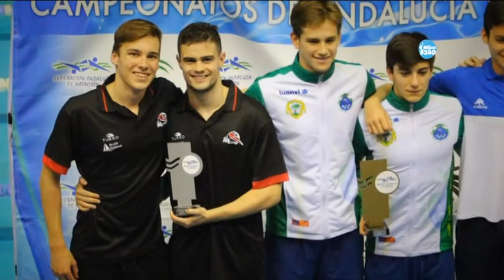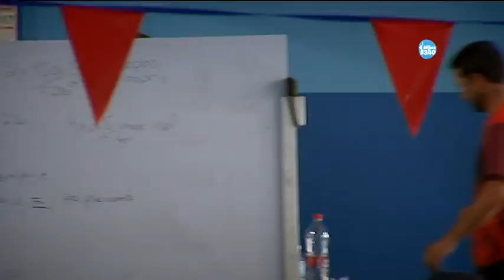Reconocimiento a Jaime Ross Robertson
Nada desde los cuatro años, un esfuerzo que le ha convertido en uno de los deportistas con mayor proyección en nuestro municipio. Este es el reconocimiento a su esfuerzo que ha recibido por parte de la Concejalía de Deportes del Ayuntamiento de Mijas.